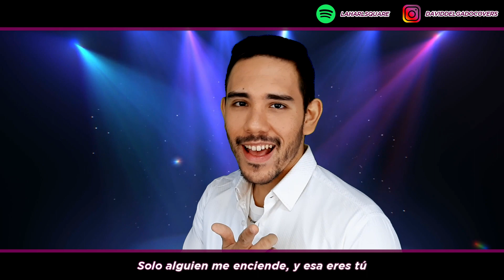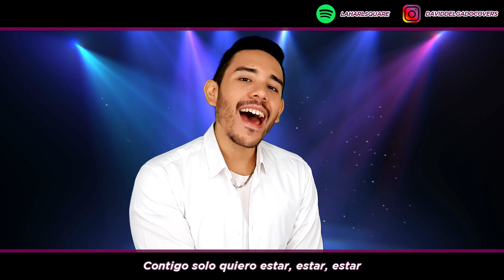Turning Red - Nobody Like U (Cover Español Latino) 4*TOWN | David Delgado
Nobody Like U (Turning Red) Cover Español - Disney and Pixar. David Delgado.

🎙 MIS PATREONS
♦ Felipe Lozano
♦ Amanda San Martín
♦ Sergio Vega
♦ Natanahel Lopez
♦ Oscar en Onda
♦ Ricardo Jimenez Cantor
♦ Isaías Díaz
♦ Carlos Suárez Neri

♦ Oscar en Onda
♦ Felipe Lozano
♦ Brillith Rivera Bustos
♦ Kevin Sanora
♦ Ark Zero
♦ Devany Ramirez
♦ Ces
♦ Andres_KanekiH
♦ Alejandro Magno Ramirez
♦ Eduardo Exequiel Barrios
♦ Ignacio Santana
♦ Alexandra Cupe

🎶 Creditos:
♦ Voz: David Delgado
♦ Adaptación:  @brianysi
♦ Instrumental & Mix:  @Mountain_Klan
♦ Thumbnail:  Wendy León
♦ Video: David Delgado

Este es un cover del tema "Nobody Like U" interpretado por: 4*TOWN , de la película de Disney and Pixar "Turning Red"